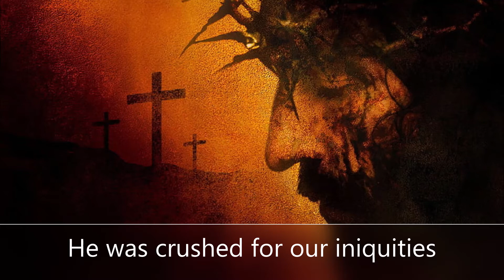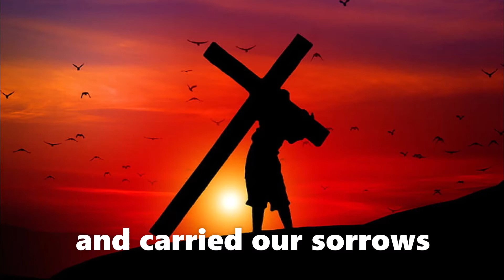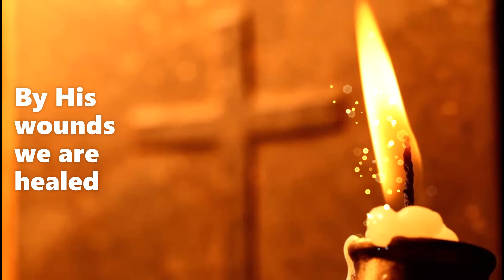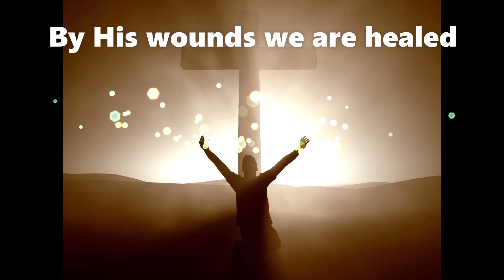By His Wounds We are Healed (Isaiah 53:4-5) Lyric Video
Scripture Memory Lyric Video